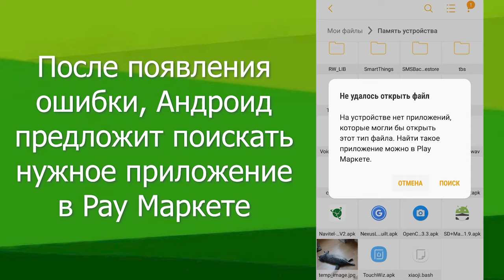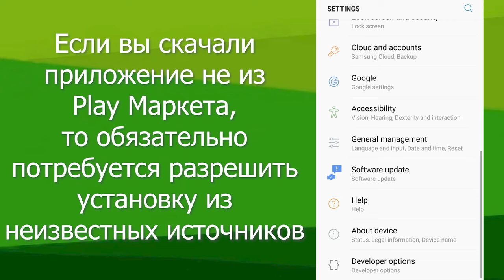Невозможно открыть файл на Android - Причина и Исправление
Когда возникает ошибка "Невозможно открыть файл" или "Не удалось открыть файл" на Android, то вам поможет эта инструкция. Текстовая инструкция доступна на сайте AndroidMir

Что делать если файл не открывается на Андроид?

Что делать если пишет невозможно или не удалось открыть файл?

- Нужно всего лишь найти нужное приложения для этого типа файлов.

Эта ошибка может появится, если у вас на устройстве нет приложений, которые могли бы открыть этот тип файла. Найти такой приложение можно в Play Маркете или скачать в другом месте.

Такое может случаться с такими типами файлов на Андроид:
- pdf
- djvu
- fb2
- cbs
- cbz
- apk
- rar
- zip
- xls
- doc
- docx

Что делать если не открывается файл на телефоне или не открывает файл на андроиде?
- Да всё тоже самое, пишите комментарий с расширением вашего файла (в имени после точки) и я помогу вам найти решение.